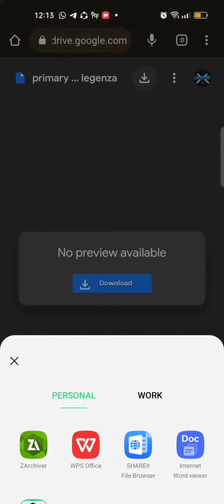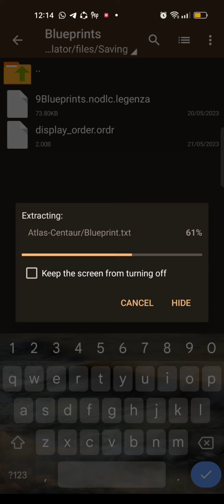free 9bp (no dlc)[bp in comment/description] | Spaceflight simulator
sfs
sfs
sfs
sfs